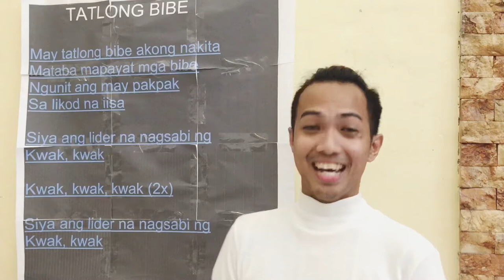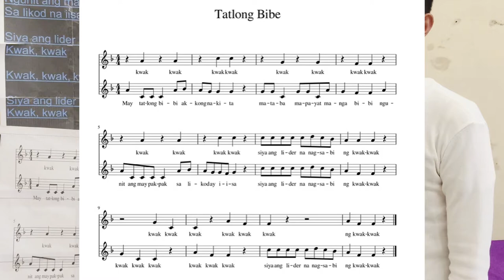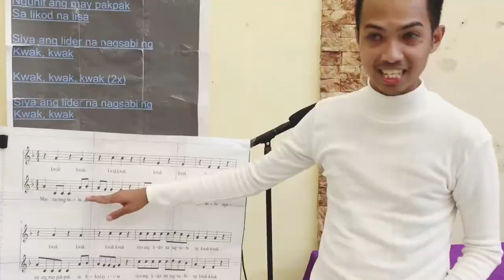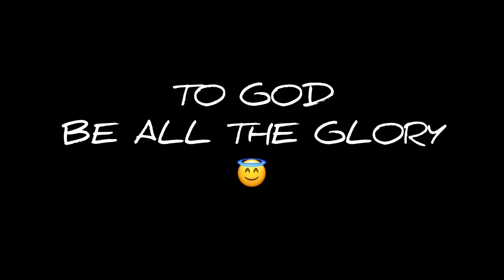Music Demo Teaching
Teaching students with 2 sets part of Tatlong Bibe.

Thanks to my co-choristers and to my pianist mariz buban
And also to the one and only RayNonn Mallorca who creatively arrange the piece of the song 😇😇😇